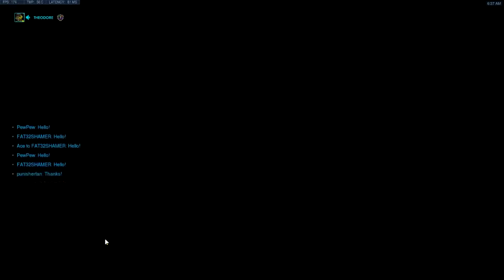BOOSTIO SIGMA TIPS! [ OVERWATCH SEASON 19 TOP 500 ]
► Video Source :
Support Boostio, please!
Boostio plays Sigma on Lijiang Tower. In this Overwatch replay and gets 24 elims.
How to play Sigma overwatch? Boostio as Sigma. Pro replays overwatch. Sigma gameplay.